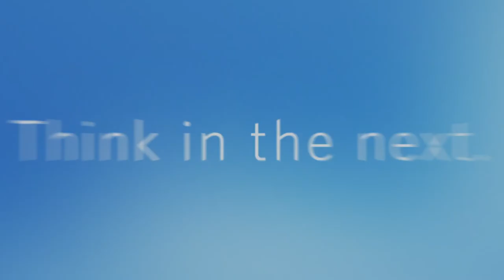Pulse Conference 2020 Getting Pacific: Launching Entertainment Initiatives in Asia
Charles Coker, managing director of Dasym Media, led a discussion about building entertainment businesses in Asia with Janet Yang, a Golden Globe Award- and Emmy Award-winning producer, and May Wang (’21), CEO of Binyeah Sports and Entertainment.

The UCLA Anderson Pulse Entertainment, Sports & Technology Conference brings together leading executives to share insights and perspective on the current trends, opportunities and challenges impacting the entertainment, sports and technology industries.